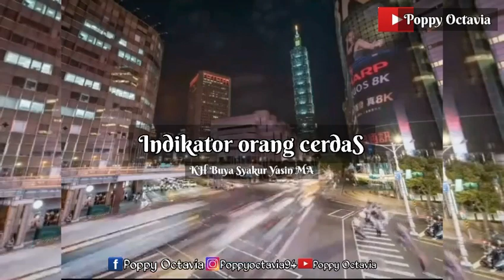#20 - INDIKATOR ORANG CERDAS.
Saya hanya ingin berbagi kebahagian dan tidak mengurui siapapun.( KH Buya Syakur Yasin MA)

 Saya ucapkan juga banyak terimakasih kepada kalian yang sudah menonton video ini, dan jangan lupa support saya dengan cara like,coment dan subscribe untuk memajukan channel youtube ini supaya menjadi tambah lebih baik kedepannya.

Sumber resmi :

Youtube : KH Buya Syakur Yasin MA